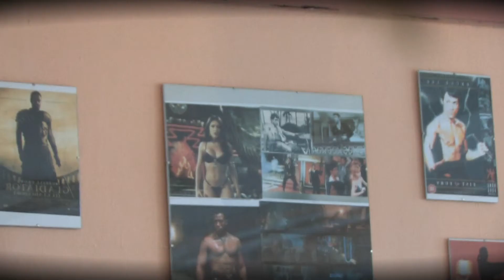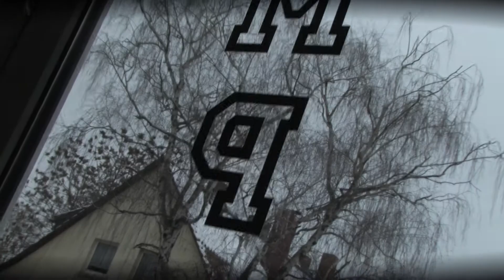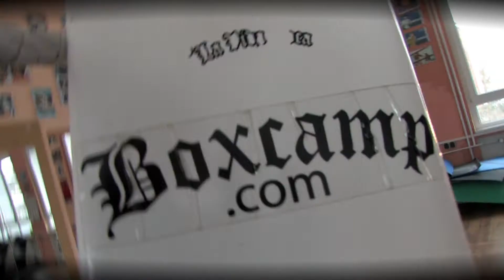Wedding-Box in Offenbach am Main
fashion shooting in Offenbach am Main.
Hochzeitskleid kann auch anders aussehen...